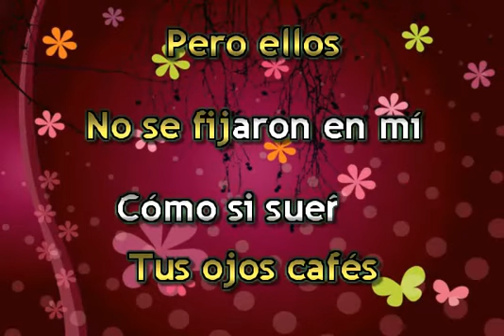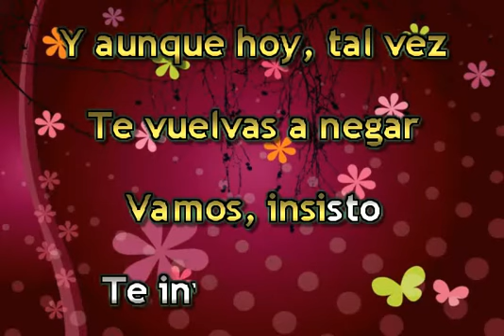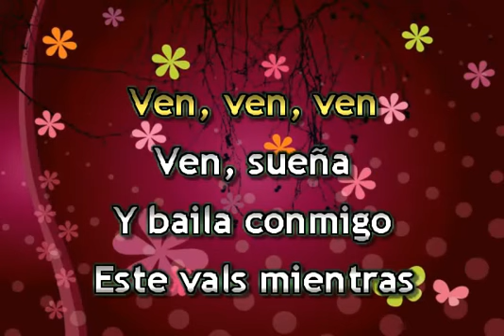PRINCIPE AZUL KARAOKE LIBERACION